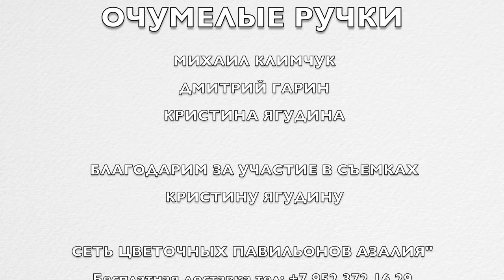Операция "Очумелые ручки" с Кристиной Ягудиной на Borodach TV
Мы продолжаем серию передач Профи в Деле с рубрикой "Флорист на час" в которой мы стараемся рассказать и показать как из нечего сделать маленький подарок для родных и близких людей...

В этом нам помогает Кристина Ягудина и её
Сеть цветочных павильонов "Азалия"
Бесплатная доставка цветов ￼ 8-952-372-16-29